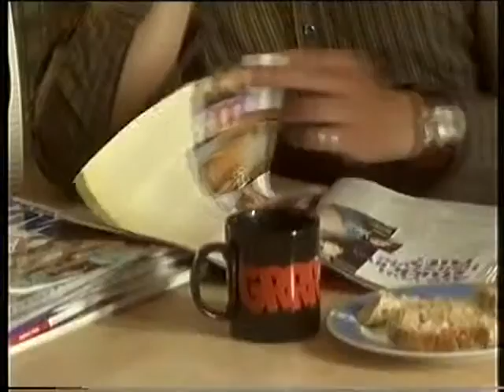BBC1 Doctors Sins of the Father (7th November 2005)